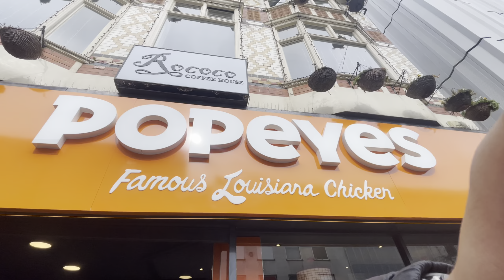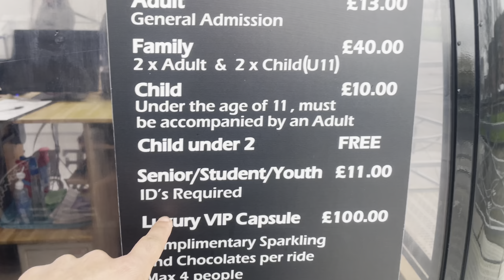Things to do in Liverpool| Liverpool travel guide| Indians in UK